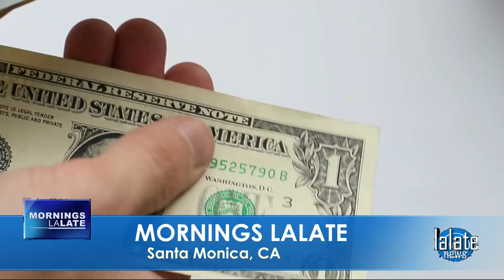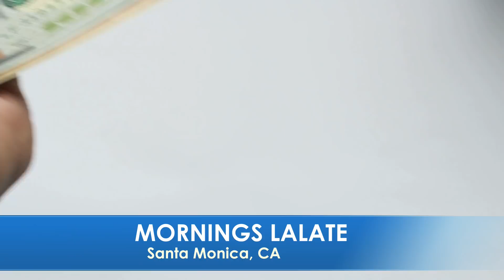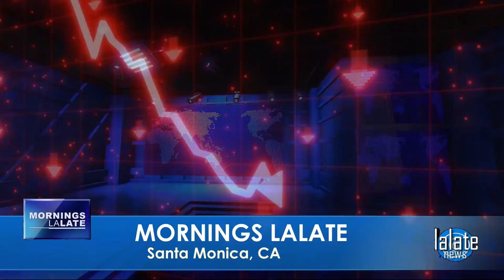AUTOMATIC ADULT CHECKS!! BIDEN $2,000 MONTHLY FOURTH STIMULUS CHECK UPDATE TODAY 2022!!! MORNINGS 🌞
🌞 MORNINGS LALATE 🌞 GREAT NEWS: MARCH 17 2022 🦅 💜 JOIN as a Member | ☑️ SUBSCRIBE | 📬 LALATE ALERTS | Fourth Stimulus Check Update Today 2021 | Fifth Stimulus Check | Multiple Monthly Stimulus Check Update | $1400 Third Stimulus Check & Third Stimulus Package Update 2021 | Second Stimulus Check & Second Stimulus Check Update 2020 | $10,000 EIDL GRANT CARES ACT 2020 | $2,000 CASH ACT 2020 | $2400 ($200/month) SSI SSDI SA VA RB Bill 2021 | $50,000 Student Loan Debt Forgiveness Bill 2021 | National and Sports News 2021 | Also covered: PUA, FPUC, LWA, EIDL, UI, Hazard Pay. | Fourth Stimulus Check Update and stimulus package update and stimulus check 4 update and fourth stimulus package and stimulus check update | $3600 $3000 Child Stimulus Check | $1400 Paid Sick Leave | $1500 Earned Income Tax Credit | $5,000 EIDL Check. || FINALLY! FOURTH STIMULUS CHECK UPDATE TODAY 2021: BIG MULTIPLE 4TH Stimulus Checks COMING | MORNINGS | AUTOMATIC ADULT CHECKS!! BIDEN $2,000 MONTHLY FOURTH STIMULUS CHECK UPDATE TODAY 2022!!!  MORNINGS 🌞

0:00    Intro:  Stimulus Check
1:00 STIMULUS CHECK UPDATE
2:00 SECOND STIMULUS CHECK
3:00 THIRD STIMULUS CHECK
4:00 FOURTH STIMULUS CHECK
5:00 FIFTH STIMULUS CHECK